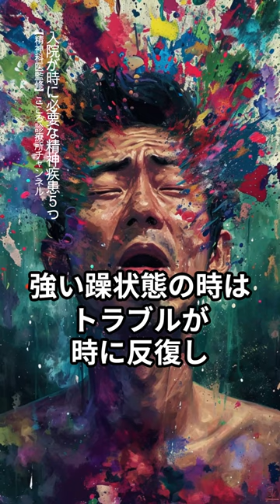入院が時に必要な精神疾患5つ【精神科医監修】統合失調症｜双極性障害｜うつ病｜摂食障害｜認知症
「入院が時に必要な精神疾患5つ」について1分でまとめています。
精神疾患は本来は外来での治療が望まれますが、統合失調症やうつ病などが悪化した場合は安全確保も含めて入院治療が必要な場合があります。

監修：春日雄一郎（精神科医、医療法人社団Heart Station 理事長）